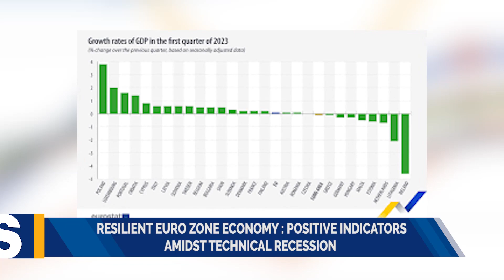POSITIVE INDICATORS AMIDST TECHNICAL RECESSION.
Despite a technical recession in the euro zone economy during the first quarter of 2023, there are positive indicators.

While GDP fell by 0.1%, it was still up by 1.0% compared to the previous year. Additionally, employment growth accelerated, rising by 0.6% in the first quarter.